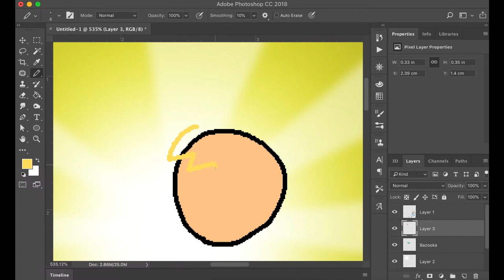VAZ's Shorts (S1E2) | Scrumptious Cookies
Victor shares cookies with Randy.

Animation made using: Adobe Photoshop CC 2018 and Blender 2.79
Sounds made using: Audacity
Sounds used: Hanna-Barbera, Hollywoodedge, etc.
Voices recorded in: Audacity
Video finalized in: Wondershare Filmora9

Featuring the voices of: Victor Zapata and Randy Time
Directed by: Gary Weston
Story written by: Tyler Stanken
Produced by: Victor Zapata
Victor Executive: Alice Yesnai

Animated by Victor Abot Zapata Animaizer Studios Canada

Victor Abot Zapata Enterprises Inc. is a Canadian studio that makes great hit shows like VAZ's Shorts, Jake and Friends and many more.